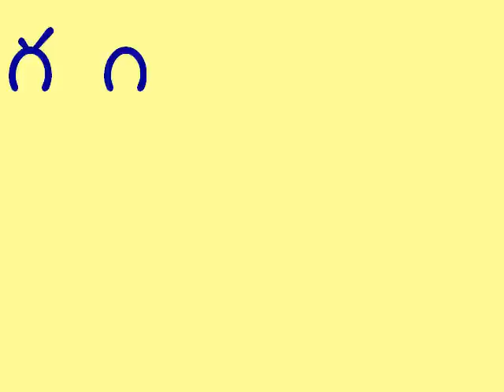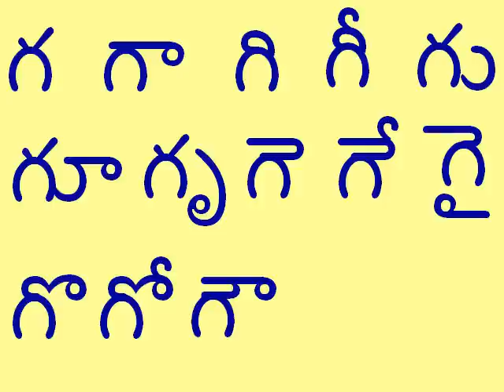Telugu Gunimtalu for non-Telugu Speaking Adults GA (గ)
Telugu gunimtalu for Telugu letter Ga (గ) with pronunciation and formation of consonant with the vowel signs (గుణింతపు గుర్తలు).